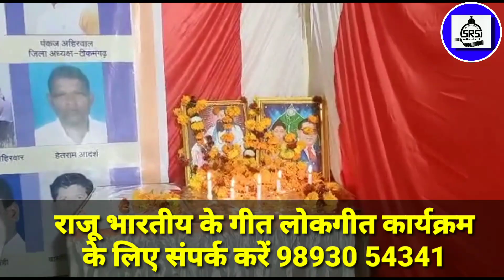अहिरवार समाज अपनी ताकत पहचान , मिट रहा है भारत का प्यारा संविधान - राजू भारतीय बैरसिया